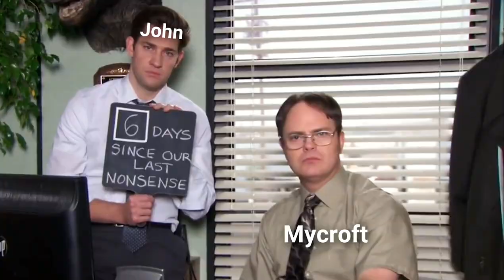Sherlock as The Office (US)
martin freeman helped invent looks into the camera like im in the office